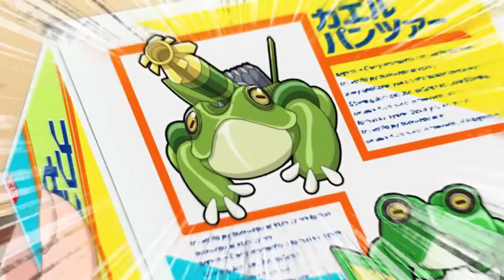Otaku Elf - Official Trailer #1 | Animazeアニメ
Koito Koganei works as the teenage shrine maiden at the Takamimi Shrine, catering to the whims of its resident: a centuries-old elf who loves video games as much as she hates going outside! Line up your offerings for the otaku elf—some energy drinks, chips, and video games will do nicely—and watch her new friends scramble to keep up!